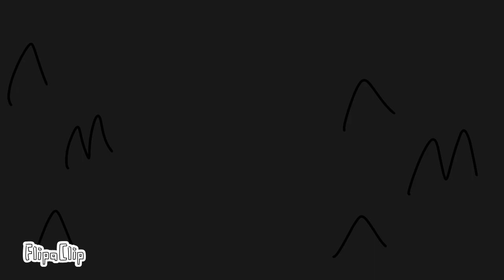Fan made deer Jeff 5